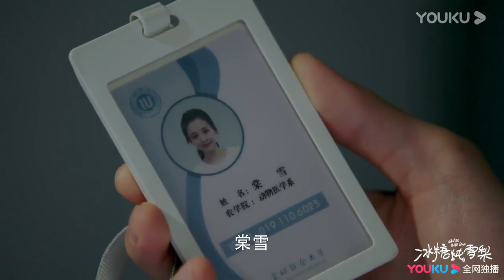【精彩片段】冰糖炖雪梨 SKATE INTO LOVE ： 黎语冰难忘儿时黑历史，该轮到你做噩梦了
《冰糖炖雪梨》已经开播啦！帮助我们翻译更多的字幕，成为它独家的小主人吧。点击链接：
Click the setting button - add subtitles to become a subber of " SKATE INTO LOVE "！Let more people like you to enjoy it！